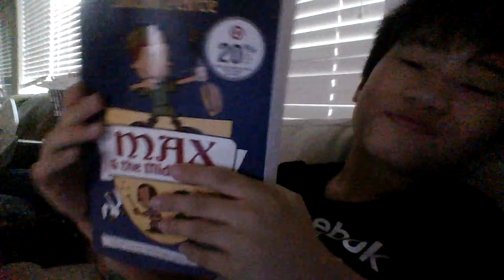Max and the midknights book.